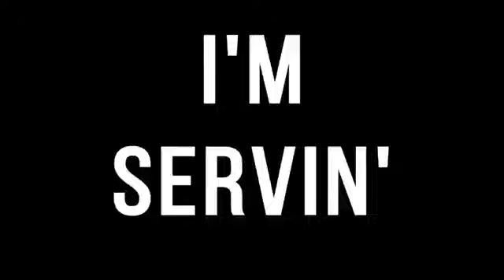DAARU BADNAAM KARDI X SWALLA TWERK REFIX BY DJ FLIPSYD.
Original-Artist(s)/Record-label(s).

We do not wish to make any commercial profit from it.